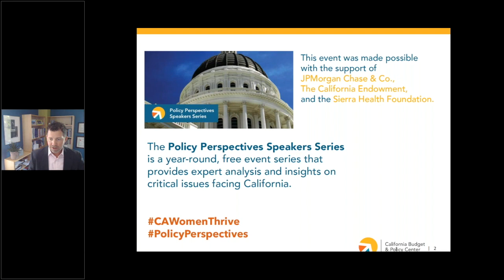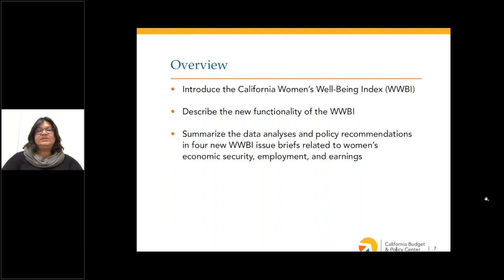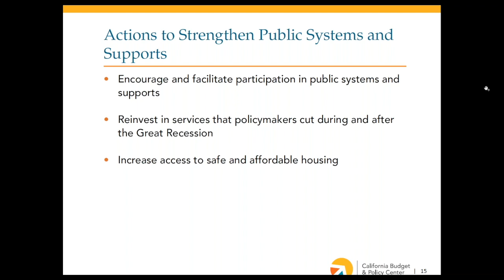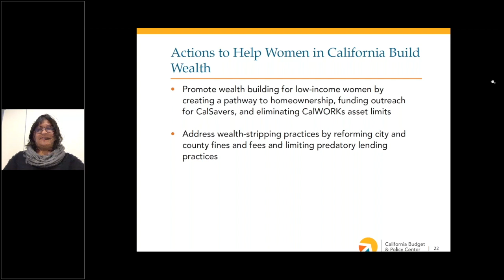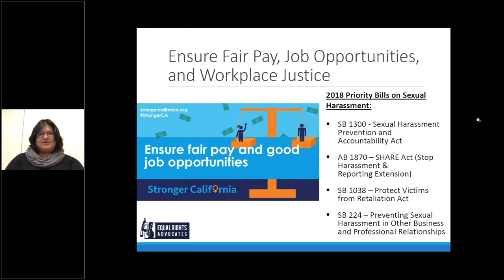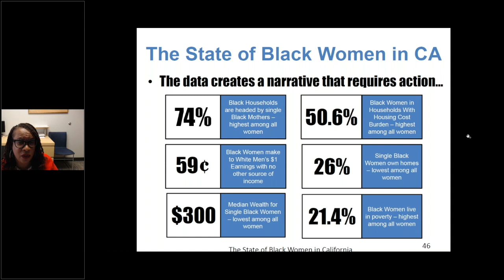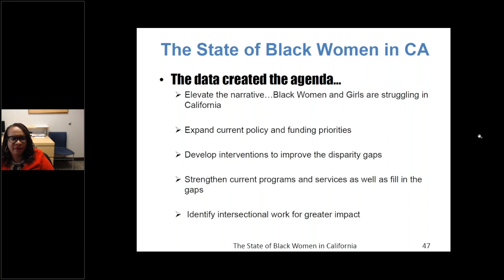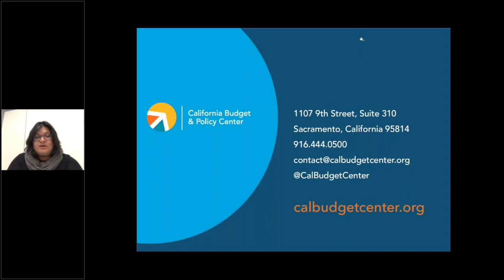Webinar: Advancing Gender Justice Through Increased Employment, Earnings, and Economic Security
As part of the Budget Center's Policy Perspectives Speakers Series, we discussed how many women across California face significant barriers to advancing economically and achieving financial security.

During this webinar, we examined focus on works supports, building wealth, boosting income, and the safety net; and discussed actions that policymakers and other key decision makers can take to ensure California is a place where all women and their families can thrive.

Speakers included:

Senator Hannah-Beth Jackson, Chair, Select Committee on Women, Work, and Families
Surina Khan, President and CEO, The Women's Foundation of California
Chris Hoene, Executive Director, California Budget & Policy Center
Kristin Schumacher, Senior Policy Analyst, California Budget & Policy Center
Noreen Farrell, Executive Director, Equal Rights Advocates
Danielle Beavers, Diversity and Inclusion Director, Greenlining Institute, and Women's Policy Institute Fellow, Class of 2017-18
Kellie Todd Griffin, President of Sistallect, Inc., and founder of The State of Black Women in California Initiative